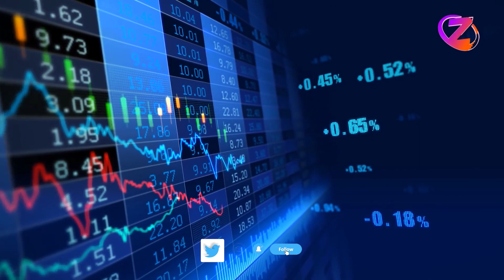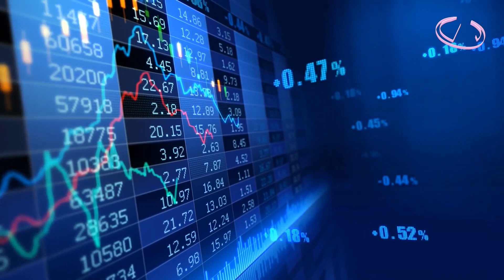२.८७ अंकले बढेको बजारमा कारोबार रकम पनि बढ्यो ll ZeeNepal 4K TV